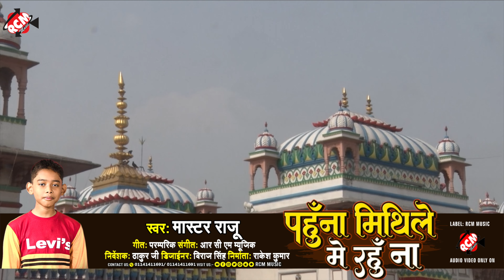maithili_ram_bhajan_2024 | पहुना मिथिले में रहु ना | Master Raju | New Maithili Ram Bhajan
RCM Music is a dream of all Maithili singer.

► Song: Pahuna Mithile Me Rahu Na
► Singer: Master Raju
► Lyrics: Traditional
► Video Director: Thakur Ji
► Lable: RCM Music
► Producer: Rakesh Kumar